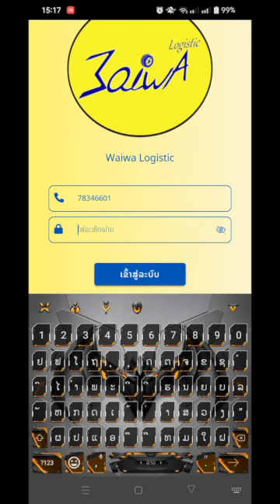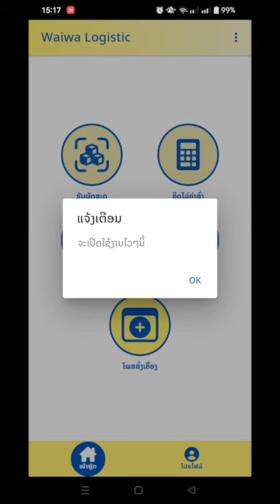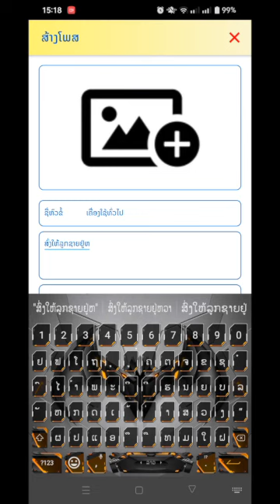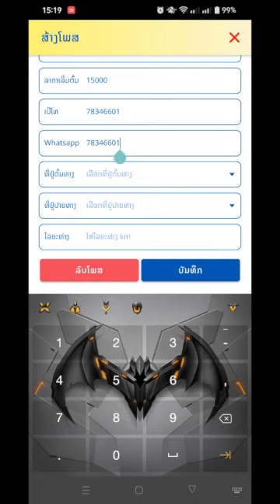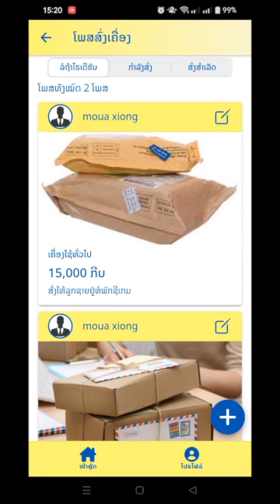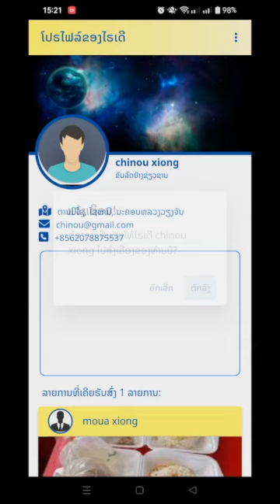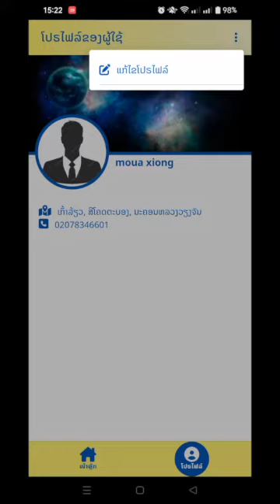waiwa delivery ondemand service